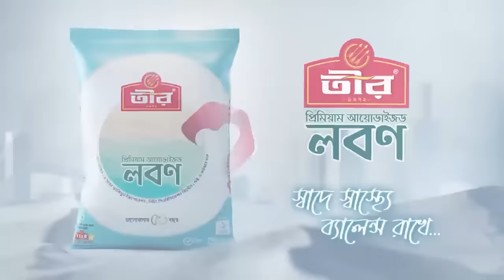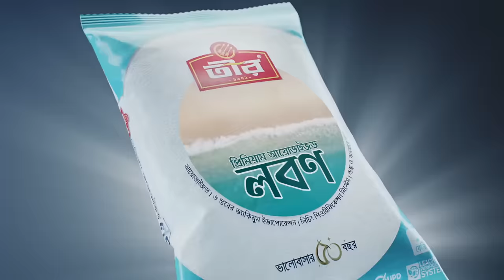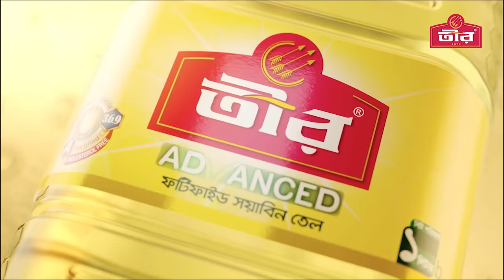Ekhane Nongor | এখানে নোঙর | Orchita Sporshia, Ador Azad | Bangla New Web Film 2023 | Rtv Movies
Web Film   : Ekhane Nongor
Cast           : Ador Azad, Orchita Sporshia, Shahiduzzaman Selim, Intekhab Dinar, Mamunur Rashid, Shatabdi Wadud, Iqbal Hossain, Sheikh Mahbubur Rahman, Jamal Raja, Javed Ali, Hanif Palwan, Fatema Hira, Sinthia Yasmin
Script         : Razibul Islam Razib
Direction    : Mehedi Rony

ওয়েব ফিল্ম : এখানে নোঙর
অভিনয়ে    : আদর আজাদ, অর্চিতা স্পর্শিয়া, শহীদুজ্জামান সেলিম, ইন্তেখাব দিনার, মামুন উর রশিদ, শতাব্দী ওয়াদুদ, ইকবাল হোসেন, শেখ মাহবুবুর রহমান, জামাল রাজা, জাবেদ আলী, হানিফ পালোয়ান, ফাতেমা হীরা, সিনথিয়া ইয়াসমিন
রচনা          : রাজিবুল ইসলাম রাজিব
পরিচালনা  : মেহেদী রনি

- Team RTV